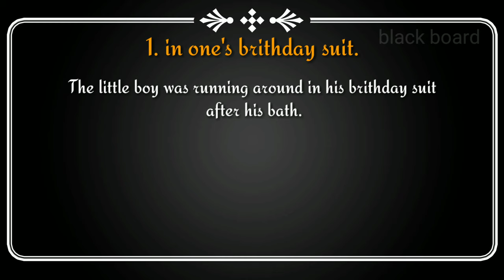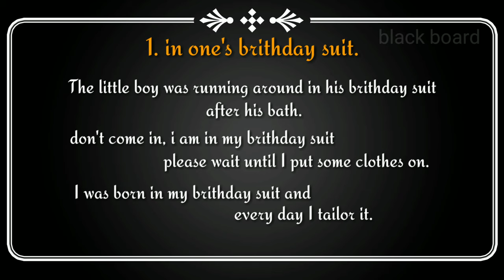idoms of the day [through tamil] in one's birthday suit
In this lesson we will look at the idom ' in one's brithday suit'
 by the end of this video , you will be able to use this idiom in your own speach.
 in one's brithday suit = naked,nude .

learning english can be challenging and time consuming but we can see that is also very valuable to learn and can create many opportunity.thanks for clicking ...